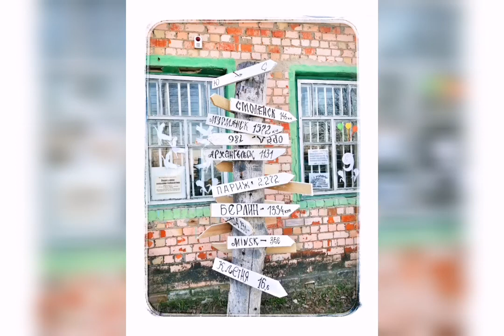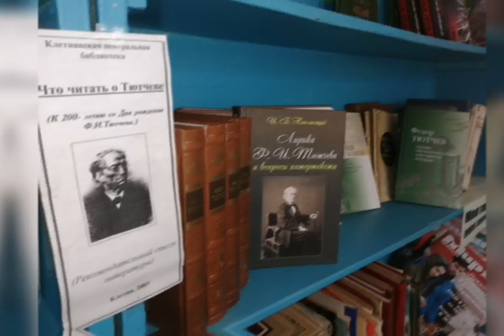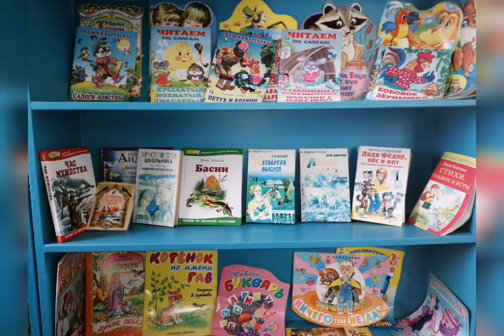27мая общероссийский день библиотек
Недельская библиотека
История в лицах